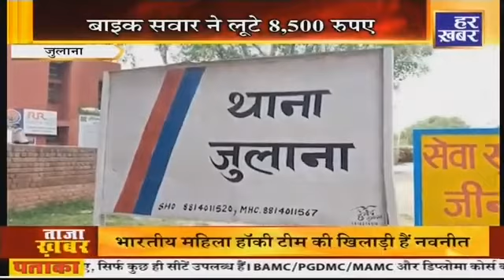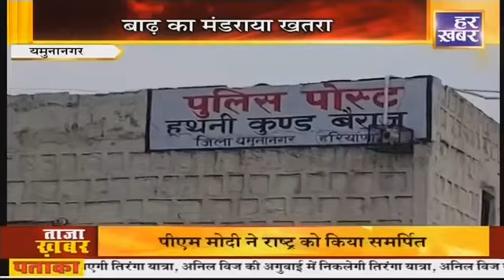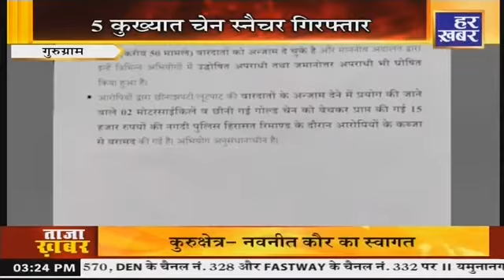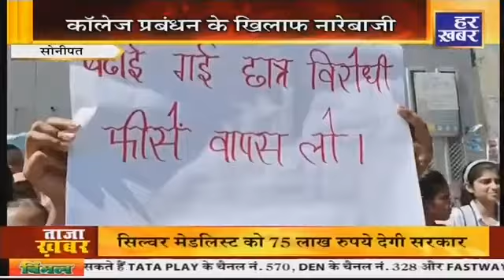म्हारा हरियाणा || 3 बजे || प्रदेश और सरकार से जुड़ी हर छोटी-बड़ी खबर सबसे पहले, देखिए Har Khabar